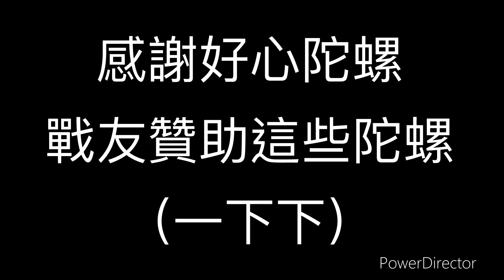（2024兒童節特輯）戰鬥陀螺 X世代 限定陀螺對決！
感謝🙏這位陀螺戰友提供這些高價格的陀螺，讓我能拍給各位觀眾看一下下！